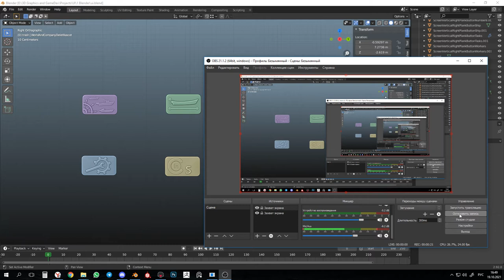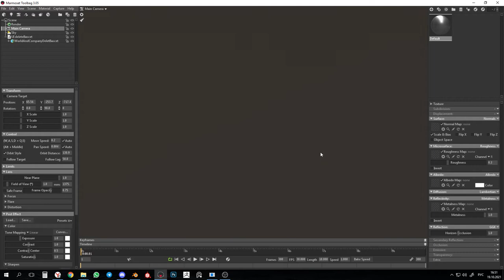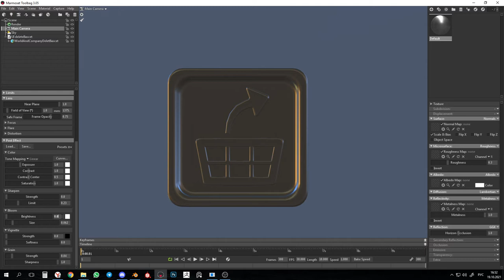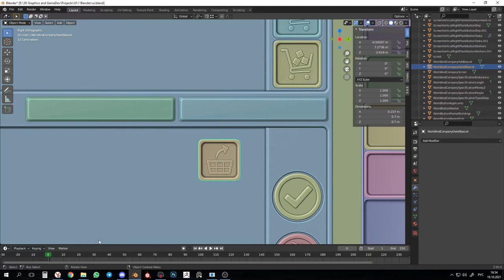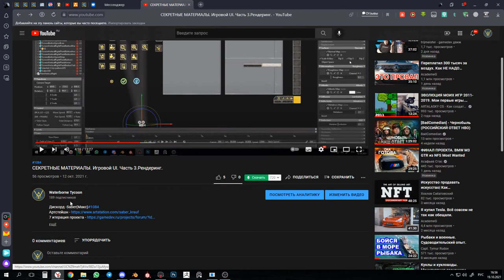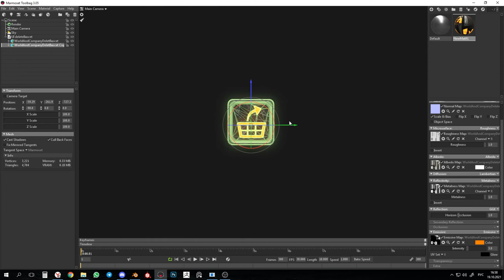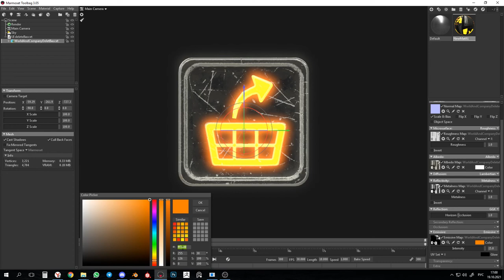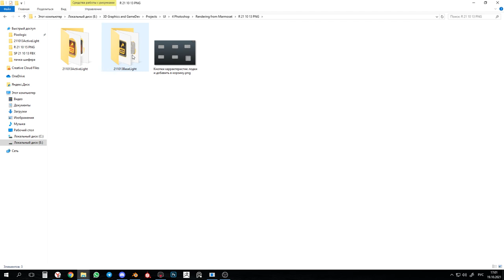Игровой UI. Часть 3. Рендеринг в Marmoset.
Дискорд -Saber(Макс)#1084

Третья часть видео про то, Как создавать игровой интерфейс ( gameready UI ).  В этом видео показан процесс рендеринга наших кнопок в мармосет тулбаг.

Материалы из видео:
1. Цифровые комбинации для Marmoset Toolbag 3
Базовый свет(оранжевый) - ff7e00
Интенсивный свет(оранжевый) - ff5e00
Базовый свет(зелёный) - 02ff00
Интенсивный свет(зелёный) - 02ff00

Программы:
- Blender 3D/Maya
- Substance Painter
- Marmoset Toolbag 3
- Photoshop